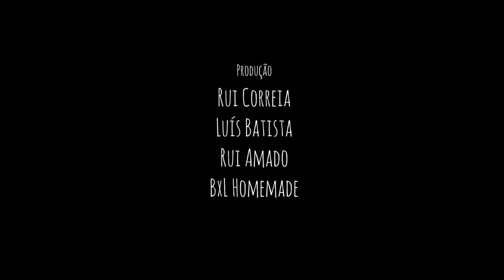Falo Pelos Mortos - trailer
Curta metragem documental sobre uma vidente da Serra da Freita - Emília Pinho
Realização e música de Luís Batista
Produção de Rui Correia